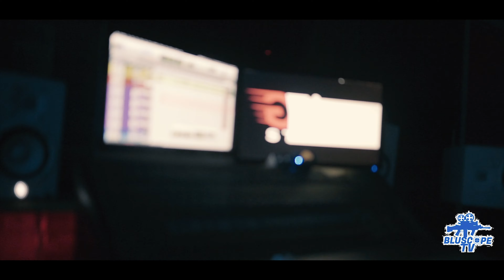ScootaMak x TreMak Studio Vlog